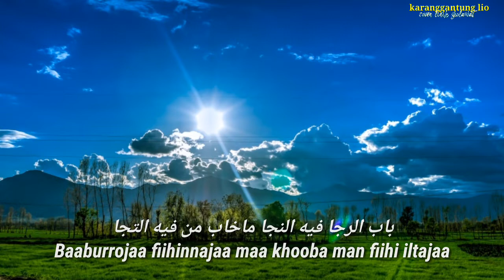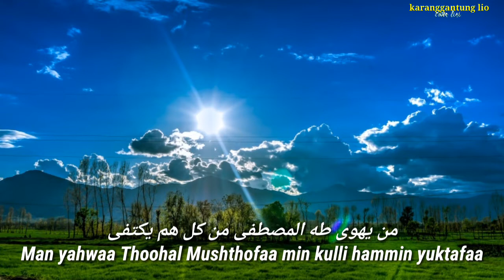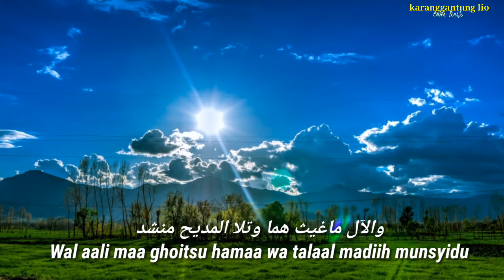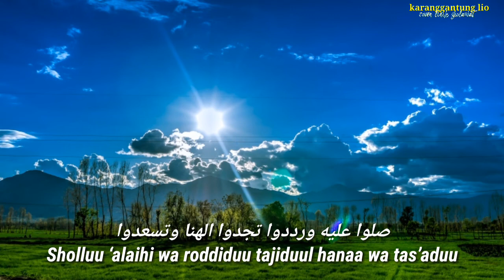sholawat Ainul 'uyuni (beat-box cover+lirik)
Lirik sholawat :
عين العيون محمد باب الإله الأوحد
‘Ainul ‘uyuun Muhammadun Baabul ilaahil auhadu

صلوا عليه ورددوا تجدوا الهنا وتسعدوا
Sholluu ‘alaihi wa roddiduu tajiduul hanaa wa tas’aduu

باب الرجا فيه النجا ماخاب من فيه التجا
Baaburrojaa fiihinnajaa maa khooba man fiihi iltajaa

فابسط له گف الرجا فهو الحبيب محمد
Fabsuth lahu kaffarrojaa fahuwal habiibu Muhammad

من يهوی طه المصطفی من کل هم يکتفی
Man yahwaa Thoohal Mushthofaa min kulli hammin yuktafaa

ومديحه فيه الشفا ومقامه لايجحد
Wa madiihuhu fiihissyifaa wa maqoomuhu laa yujhadu

صلی عليه الله ما بدر السما تبسما
Shollaa ‘alaihillaahu maa badrussamaa tabassamaa

والآل ماغيث هما وتلا المديح منشد
Wal aali maa ghoitsu hamaa wa talaal madiih munsyidu